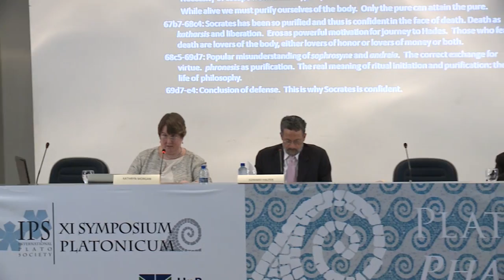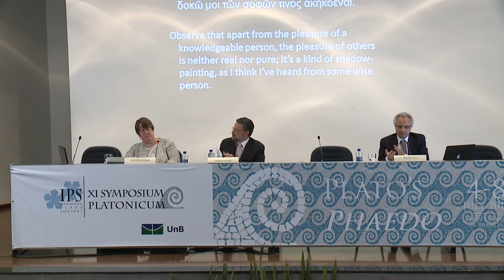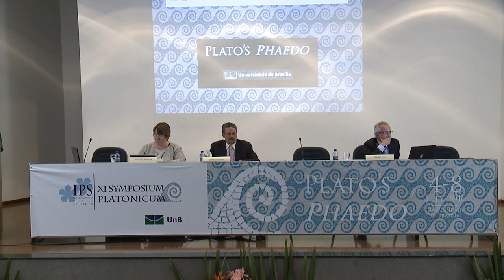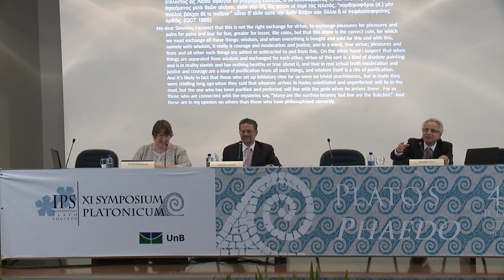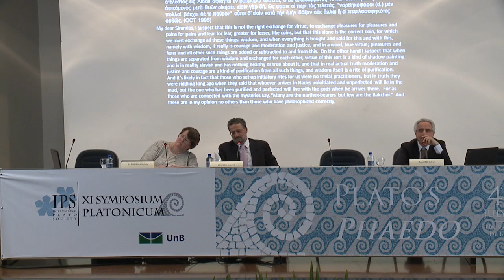Plenary Session 3: Wednesday, 6th July, 2016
Chair: Mauro Tulli

Kathryn Morgan: "Paying the Price: The Coinage Metaphor
at Phaedo 69a-d"

Edward Halper: "The Currency of Virtue: Phaedo 68c-69d"